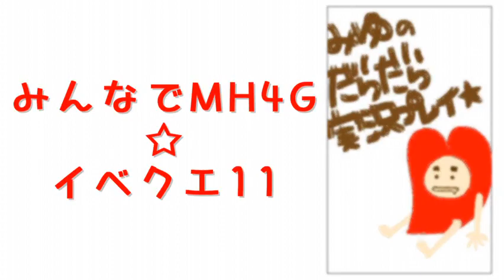みんなでMH4G実況プレイ☆イベクエ11【バキ裸極限ラージャン】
バキコラボのイベクエ第二弾！
今度は防具が作れるんだって！
これで全身装備できるね！
でも裸で極限化ラージャンと戦わなきゃいけないんだって！
そんなの大変だよね！！？ｗ

へたれハンター私と一緒に一狩りしてくれたハンターさん